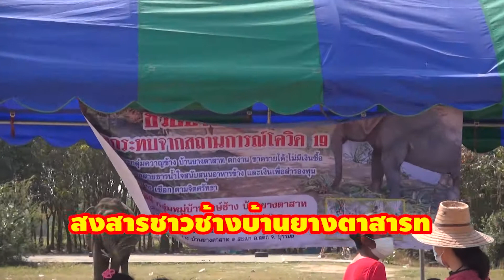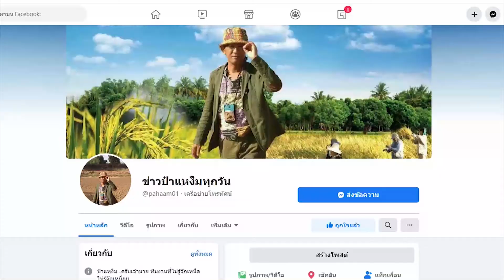เล็บช้าง ต.สะแก อ.สตึก จ.บุรีรัมย์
ป๋าแหงมช่วยชาวบ้าน
เล็บช้างมีกี่เล็บ(4เท้า20เล็บ-เหมือนคนหรือเปล่า?)
สีของเล็บช้าง-บ่งบอกอะไรได้บ้าง
ชาวช้างบ.ยางตาสาท ต.สะแก อ.สตึก จ.บุรีรัมย์
จะพาเพื่อนๆไปสังเกตุนะครับ เจ้านาย ปู๊นๆ